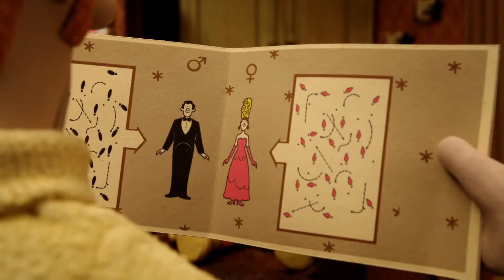ကခုန်ခြင်းကိုတားစီးကြသောသိုးများ (Strictly No Dancing) Ep45 || Kid's Channel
ကခုန်ခြင်းကိုတားစီးကြသောသိုးများ (Strictly No Dancing)

The flock hijacks a road line-painting machine and cause chaos while creating giant works of art in the field. The Farmer's appreciation of their art is in doubt.